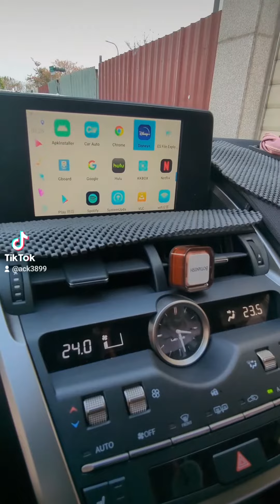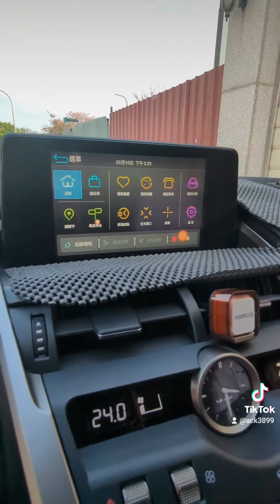不是每款車都適用Carplay 安卓盒｜台南汽車影音改裝｜台南汽車音響店推薦